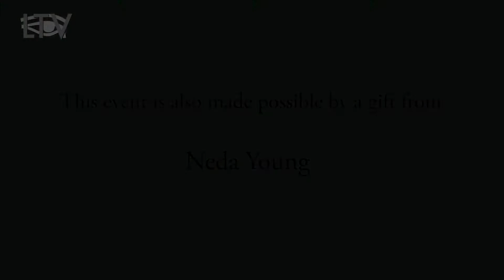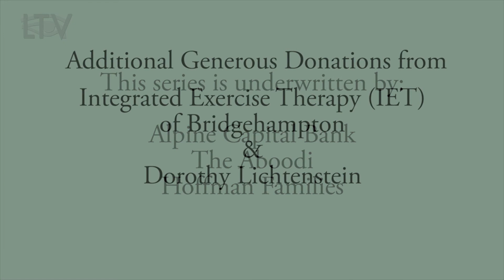LONGHOUSE RESERVE PRESENTS: WOMEN ARTISTS: RESHAPING THE CONVERSATION 092317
WOMEN ARTISTS: RESHAPING THE CONVERSATION
Join Toni Ross and friends for three special events at LongHouse Reserve:

Women Artists: Reshaping the Conversation, a series of panel discussions in the LongHouse garden.

Pernilla Holmes
Bastienne Schmidt
Almond Zigmund
Zina Saro-Wiwa

Filmed by Jason Nower
Edited by Jason Nower and Danielle Koyles